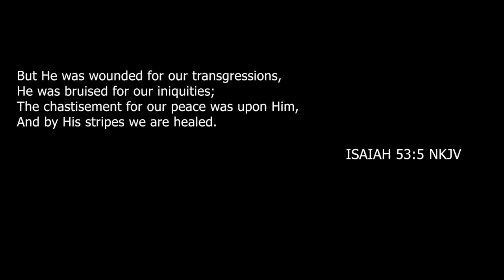HEALING, THE CHILDRENS BREAD Sunday Service 23 October 2022 - Dan Chellan